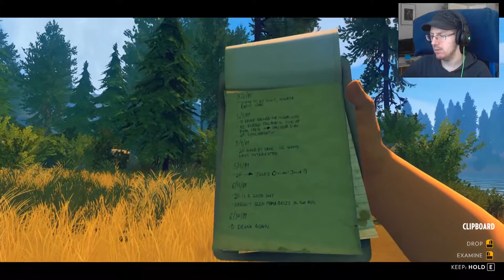The Serious Squirrel plays Firewatch Part 6 | The Fence of Doom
I knew this game was going to have a twist! It was way too calm...